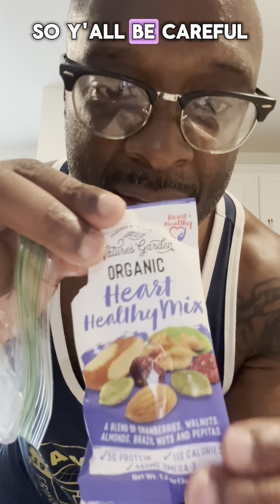You’re never going to believe what I found on in my food.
I had actually given this to my 3 year old son and it could have sent him to the hospital.